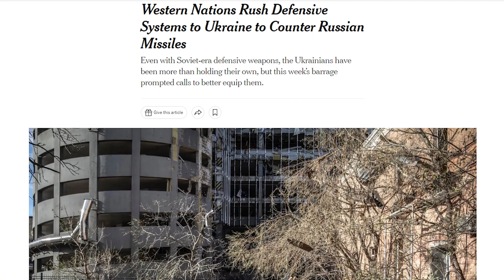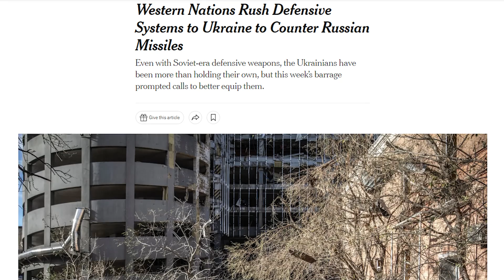Kherson EVACUATION Begins, Russian Collaborators FLEE, Ukraine Attempts Breakthrough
Summary of Events: Oct 18-19

In Luhansk, Ukrainian forces are attempting to push the line of contact further east of the Zherebets and Oskil rivers in advance of a further offensive deep into the territory.
The cities of Svatove and Kreminna are hastily being fortified, but there are talks of a planned Russian withdrawal in the northern section of the line, the likelihood of this withdrawal will depend on the success of the upcoming offensive by the Armed Forces of Ukraine.
In Donetsk, units of the DPR and PMC Wagner are attempting to breakthrough Ukrainian positions in Soledar and Bakhmut.
Heavy shelling on both sides has rendered the once large city of Bakhmut a ghost town.
Founder of the Wagner PMC, Prigozhin, continues to levy criticism on the Ministry of Defense and Russian Allied forces for their failures.
The capture of Bakhmut would boost Prigozhins prestige in Russia, perhaps the reason why his forces continue to throw themselves at the Ukrainian defenses to no avail.
The Russians are desperate for a success on the frontlines so we should expect further attacks in this sector of the front to continue for the foreseeable future .
The Zaporizhia front remains the most quiet but both sides continue to build up their force strength in the region.
The Armed Forces of Ukraine are planning a three-pronged offensive with the goal of taking the cities of Vasylivka, Tomak and Polohy.
If successful, the offensives would continue towards Berdiansk, Melitopol and Enerhodar to fulfill the strategic goals of the campaign: cutting off the Crimean land connection, severing the last major supply route to Russian forces in Kherson and the liberation of the Zaporizhia Nuclear Power Plant.
In Kherson: shelling, skirmishes and limited offensives continue south of Kryvyi Rih
The Armed Forces of Ukraine are assembling assault groups in the area of Novaya Kamianka in preparation of a major offensive towards the Nova Kakhovka dam.
Yesterday, Russian authorities announced that citizens of the Kherson region should begin evacuation to the left bank of the Dnieper river as part of their new “relocation program”.
This signals the Russian forces are running low on supplies and can no longer sustain the soldiers as well as the citizens on this side of the river and the might be preparing for a full withdrawal.
The Russians claim that they will fight for every inch of the Kherson bridgehead but if the Ukrainian offensives prove too much of a challenge then we should expect to see a complete Russian withdrawal from Kherson.
This morning, two battalions of the 128th Mountain Assault Brigade and one battalion of the 17th tank brigade launched a limited offensive to create local breakthroughs in the Russian defenses near Mylove.
After hours of fighting and losses, the Ukrainian's committed additional reserves from the 56th and 60th infantry brigades to the battle but with no success .
Limited offensives and local skirmishes like this are commonplace across the frontlines.
The goal of these skirmishes is to probe the Russian defenses and create local breakthroughs on small sectors of the front to compromise the Russian lines of defense.
The Russians are continuing to target the critical energy infrastructure of Ukraine with missile and drone attacks.
Ukrainian president Zelensky stated that up to 30% of the nations power stations had been destroyed since the beginning of these strikes on October 10th.
If the Russians are able to disable the majority of Ukraine's energy infrastructure, the civilian population would be in serious risk of succumbing to cold temperatures this winter.
Due to this threat, Germany and the United States have committed to send advanced air defense systems to Ukraine, two of which have already arrived and are being put to work in the Kiev region.
Mobilization in Moscow and St Petersburg came to an abrupt end on Monday but mobilization efforts are continuing in other regions, particularly regions with ethnic minorities which will contribute to the growing divide between the subjects of the Russian Federation.
Rumors are circulating that both Russian and Ukrainian forces are under heavy pressure to achieve major battlefield victories so we should expect both sides to attempt major escalations in the near future.
The Ukrainians might make another attempt at striking the Kerch Strait Bridge connecting Crimea to mainland Russia or they could attempt to destroy the Nova Kakhovka dam and create a major flood in Kherson.